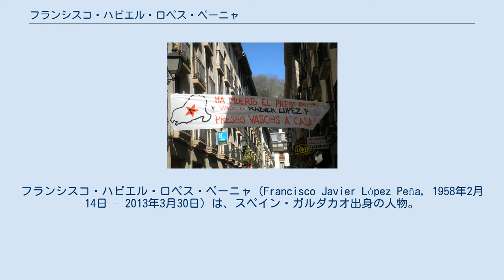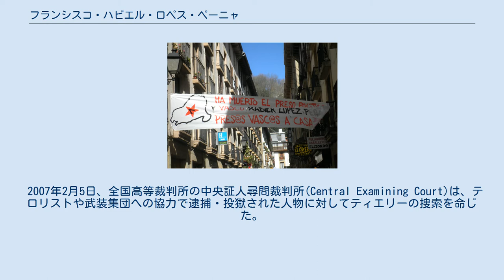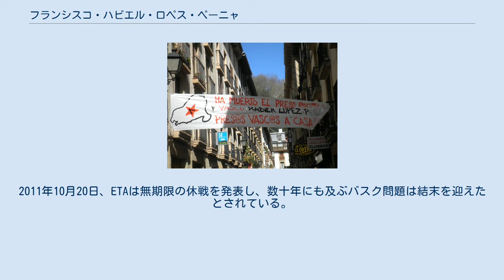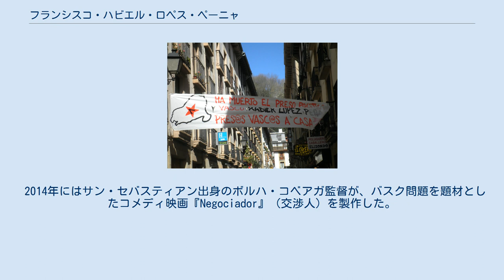フランシスコ・ハビエル・ロペス・ペーニャ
フランシスコ・ハビエル・ロペス・ペーニャ（Francisco Javier López Peña, 1958年2月14日 – 2013年3月30日）は、スペイン・ガルダカオ出身の人物。
別名ティエリー(フランス語: Thierry)。
バスク人。
バスク祖国と自由(ETA)のメンバーであり、1991年から2008年まで司令官を務めたが、2008年に逮捕され、2013年に死去した。
 ティエリーは1983年からバスク地方分離独立主義組織バスク祖国と自由(ETA)の法執行者として活動していた。
1991年3月18日、ヘスス・アルカウス・アラナ（通称モンドラゴンのホス）がフランス領バスクのビアリッツで逮捕されると、ETAの軍事部門のリーダーだったティエリーが司令官となった。
1983年2月14日にフランス領バスクのバイヨンヌで初めて逮捕され、犯罪を共謀したとして起訴されて刑務所に送られた。
2005年7月8日には、フランス・パリの強制裁判所で本人不在のまま、犯罪の陰謀のために8年の懲役を宣告された。
 2006年にはETAがスペイン政府に対して停戦を宣言したが、2006年12月30日にはマドリード＝バラハス空港爆破事件を起こした。
この攻撃の実行を命じたとして、停戦を破った責任はティエリーにあるとされている。
通常、ティエリーはタカ派としてリストに記載されている。
2008年初頭に相次いだ攻撃やグアルディア・シビル（治安警察）官の殺害はティエリーの要請で発生しているとされていた。
 2007年2月5日、全国高等裁判所の中央証人尋問裁判所(Central Examining Court)は、テロリストや武装集団への協力で逮捕・投獄された人物に対してティエリーの捜索を命じた。
 2008年5月20日午後11時頃、ETAが隠れ家として使用していたフランス・ボルドーのアパートにフランス警察・スペイン治安警察共同捜査チームが踏み込み、ティエリー、アイノア・オサエタ・メンディオンド、ヨン・サラベリア・サンシネネア、イゴール・スベルビオラの4人を逮捕した。
彼らは逮捕に抵抗しなかったと報じられている。
さらに警察は一週間監視していたフランス・ル・ブスカのアパートを捜索し、2丁の拳銃、自家製のロケットランチャー、数個の起爆装置を発見した。
ティエリー逮捕の知らせは広範囲で歓迎された。
 フランス政府のジャン＝マルク・エロー首相は声明の中で、ティエリーをETAの「歴史的な指導者のひとり」と呼び、20年間警察によって指名手配を受けていたことと付け加えた。
さらにこの声明では、「この捜査の成功は、フランスとスペインの反テロリスト協力の優れた連携を再び示した」とした。
 スペイン政府のホセ・ルイス・ロドリゲス・サパテロ首相はティエリーの逮捕を歓迎し、「テロに対する民主主義の勝利における、確かな、さらなる、重要なステップだ」と述べた。
サパテロ首相はまた、この捜査が「テロリスト集団ETAのリーダーシップに深刻な打撃を与えた」と付け加えた。
 スペインのアルフレード・ペレス・ルバルカバ内務大臣は、セネガル・ダカールのスペイン大使館で行われた記者会見で、ティエリーの逮捕はETAにとって「もっとも（克服するのが）困難な挫折だ」と語った。
さらに、「これは警察によるただの捜査ではない。ティエリーは今日のテロリスト集団ETAの中で、もっとも政治的・軍事的な重みを持つ人物である可能性がある」と続けた。
過去6年で初めてとなるETA高官の逮捕に関して、大臣は記者会見で、今回逮捕されたETAの指導者たちが「直近の殺人事件を命じたか、その背後にいる（と信じている）」と語った。
大臣はこの逮捕が「スペインの数十年間に及ぶETAとの戦いの中で大きな勝利である」と語り、「我々は（バスク問題の）終焉に近づいている。しかし、今回が終わりではない」と語った。
さらに大臣は、「この4人はマドリード＝バラハス空港の事件とカステリョンの事件で決定的な役割を果たした」と述べ、それゆえに「（4人の逮捕は）とても重要な活動である」とした。
同じく拘留されたルイス・イグナシオ・イルレタゴイェナに対して、「警察はイルレタゴイェナを爆弾製造におけるETA内最高の専門家であるとみている」とした。
 逮捕はETAにとって大きな痛手であるとされている。
5月27日、ルバルカバ内務大臣はスペイン政府の現状...